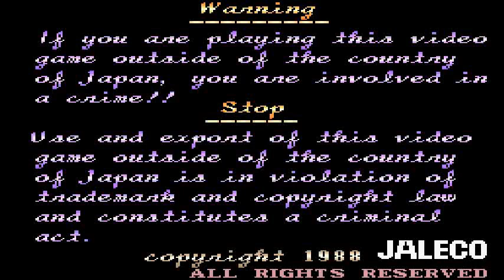- P-47 - The Freedom Fighter - Jaleco 1988 -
- TRAMA -
"La segunda guerra mundial ha empezado, el ejercito nazi se apoderado de varias ciudades.
Lucha por la libertad a bordo del P-47 Thunderbolt y derrota a los tiranos.."

Player: NSS
Highscore: 1,705,400
Versión Mame: Alphamame 64
Versión del Juego: P-47 - The Freedom Fighter (Japan) (Jaleco 1988)
Gameplay details: 1 Loop, 36 Mins
Gameplay Rating:

- INFORMACIÓN TÉCNICA -
Jaleco Mega System 1-A hardware:
Main CPU : Motorola 68000 (@ 12 Mhz)
Sound CPU : Motorola 68000 (@ 7 Mhz)
Sound Chips : Yamaha YM2151 (@ 3.5 Mhz), (2x) OKI6295 (@ 30.303 Khz)

- DESCRIPCION -
P-47 es un 'shooter' de desplazamiento horizontal, tu misión es pilotar una nave P-47 y destruir a  todos los enemigos a tu paso pues estos te atacaran desde tierra y aire.

El juego contiene cuatro misiones cada misión esta dividido en dos partes y al final de cada parte encontraras un jefe enemigo.

Tendrás munición ilimitada para disparar en tierra y aire además de poder tomar varios 'Power Ups' para completar las misiones.

Publicado en Japón en Mayo de 1988 por Jaleco.

El juego fue desarrollado por NMK como una especie de tributo a los pilotos de guerra que lucharon en la SGM2, el compositor Sizlla Okamura buscaba una música que fuera de acuerdo a la lucha por la libertad y el heroísmo.

La versión original japonesa hacia alusión a eventos ficticios de la SGM2 donde tanques y aviones llevaban logotipos nazi, en la versiones de exportación estos elementos fueron censurados y el juego fue llamado "P-47 - The Phantom Fighter".

El sistema de puntaje es complicado pues obtendrás puntos dependiendo a que partes de los enemigos dispares. También recibirás puntos por completar cada misión.

En Japón Game Machine listo al juego entre los cuatro mas populares en Junio de 1988.

- STAFF -
Desarrollado por Nihon Maicom Kaihatsu (NMK).
Composición de sonido : Shizuyoshi Okamura

- SERIES -
P-47 - The Freedom Fighter (1988)
P-47 Aces (1995)

- CONVERSIONES -
CONSOLAS
NEC PC-Engine (mar.1989)
Sega Mega Drive (The Freedom Star) (1990) (unreleased)